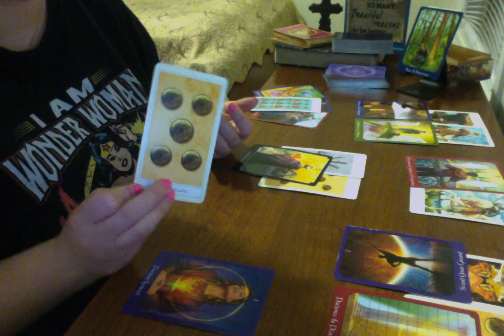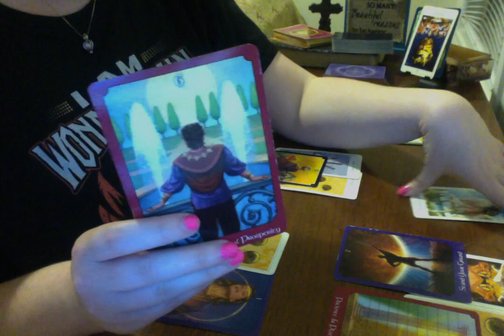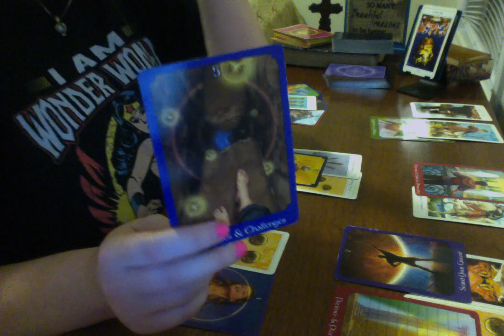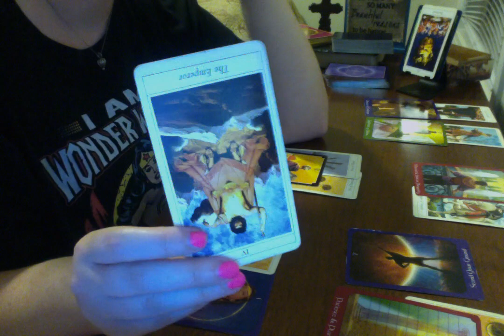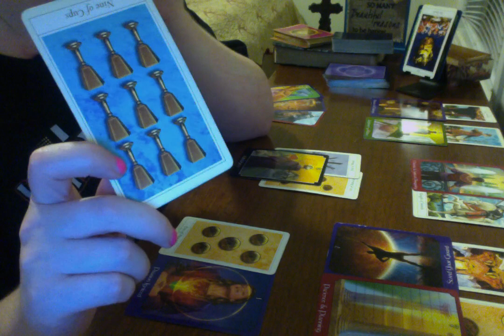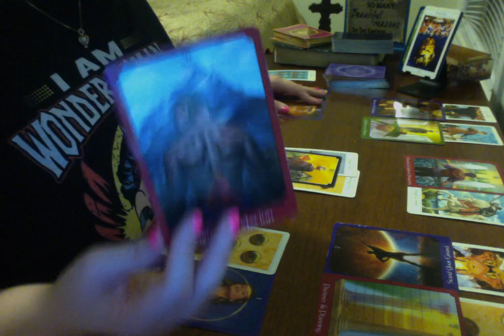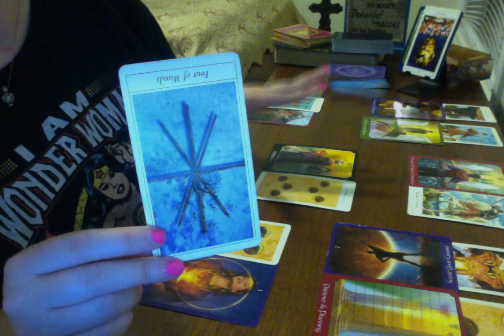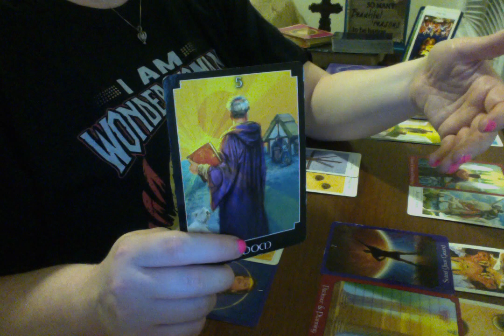Libra July 2017: Hey, Job!